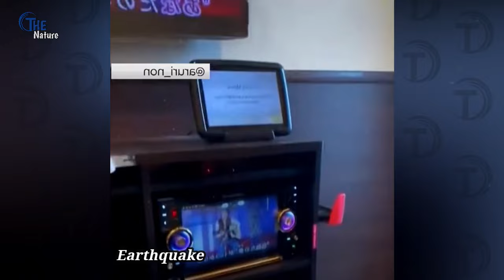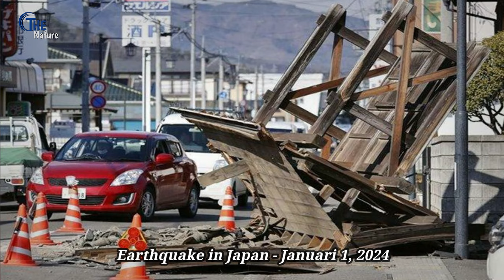Now in Japan! Footage of the devastating Tsunami and earthquake in Japan 2024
Continuing aftershocks, debris on highways and damaged roads hampered rescue operations amid efforts to search for survivors.

Footage taken by broadcaster NHK on Tuesday morning showed a seven-story building collapsing and smoke billowing in the central area of Wajima, Ishikawa Prefecture, famous for its morning market, where a large fire broke out on Monday.

The channel lists such natural disasters as:
1) Geological emergencies: Earthquake, Volcanic eruption, Mud, Landslide, Avalanche; 2) Hydrological emergencies: Flood, Tsunami, Limnological disaster, 3) Fires: Forest fire, Peat fire; 4) Meteorological emergencies: Tornado, Cyclone, Blizzard, Hail, Drought, Tornado, Hail, Hurricane, Tsunami, Storm, Thunderstorm, Tempest.